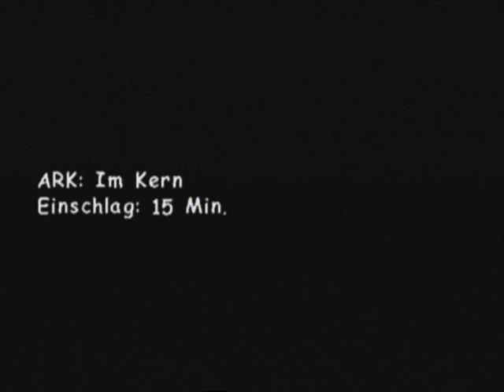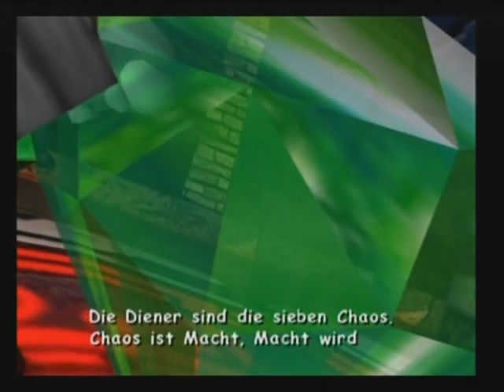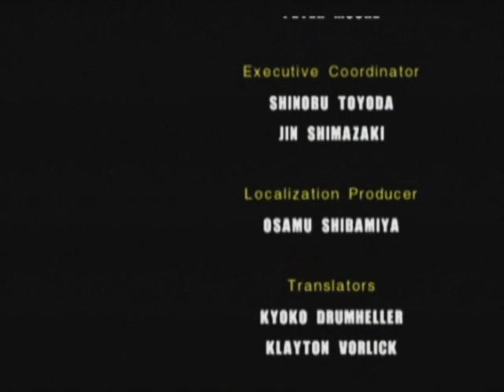Sonic Adventure 2 [Last Story 2] [FINALE]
Hier sind wir der letzte Sonic Adventure 2 Teil. Wir bekämpfen den Biolizard und erleiden einen schweren Verlust. Haltet die Taschentücher bereit!